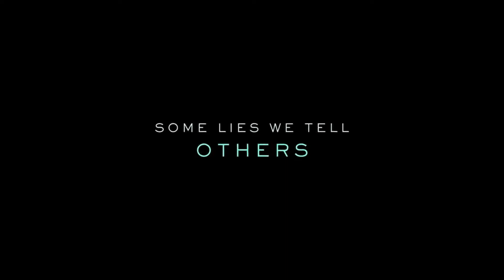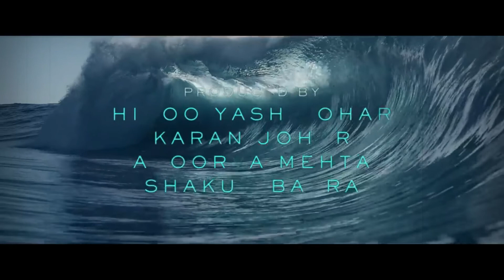Gehraiyaan Movie Review In Hindi | Love or Lust ?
Gehraiyaan Movie Review In Hindi By Shwetank. Gehraiyaan Starring Deepika Padukone, Siddhant Chaturvedi, Ananya Panday Released on Amazon Prime is a Complicated Love Triangle with a deep shocking twist, What love really is- Comedy or Tragedy?

Find out. Gehraiyaan Full Movie Story Outline Explained & Positives Negatives would be shared in this Video.

Badhaai Do vs Khiladi Hindi Dubbed vs Gehraiyaan?
What are your plans for tonight? Leave your Public Review in the Comment Section.hey guys.